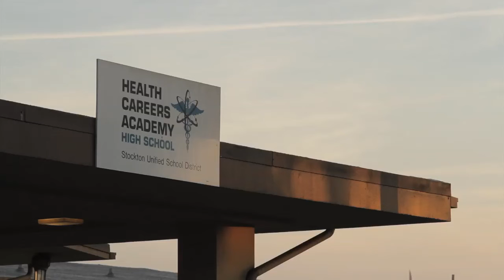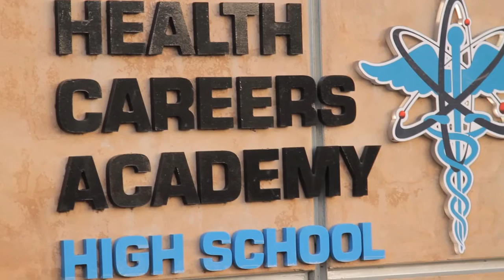Stockton Health Careers Academy (HCA) Informational Video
HCA is a charter school located in Stockton, California. We are training students for a future in the medical field.  College prep courses as well as articulated college courses and AP courses are offered at HCA. Training our students for the future begins today!